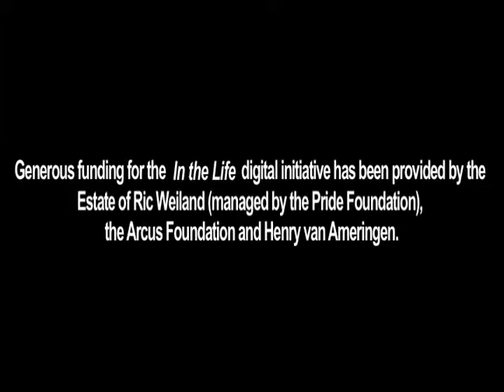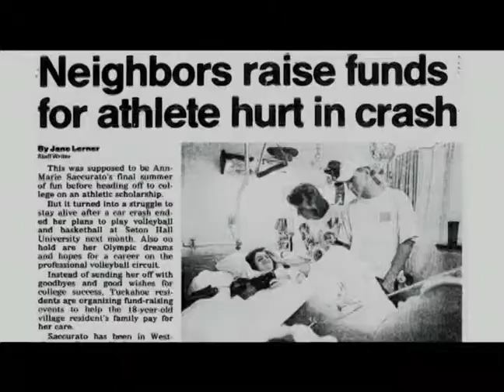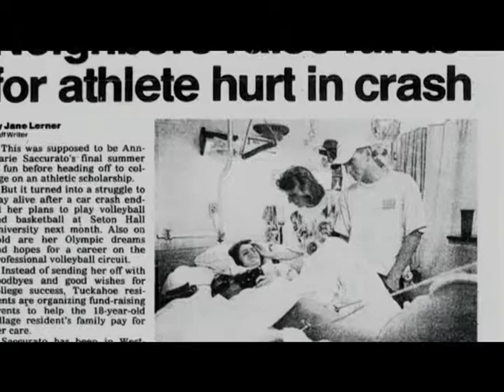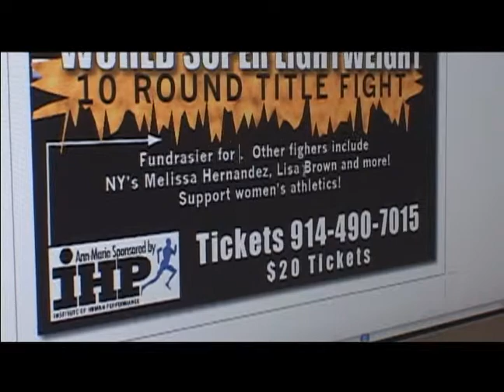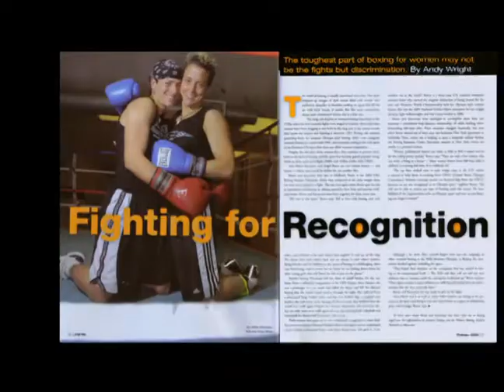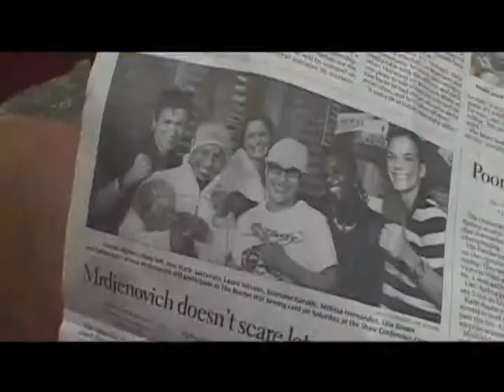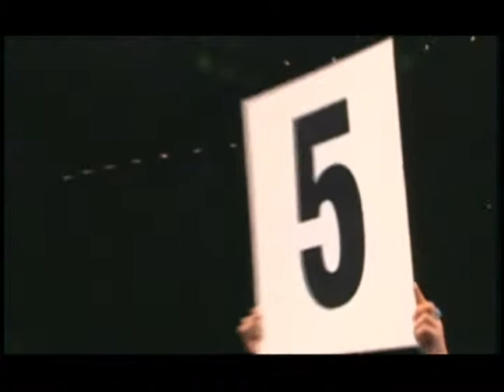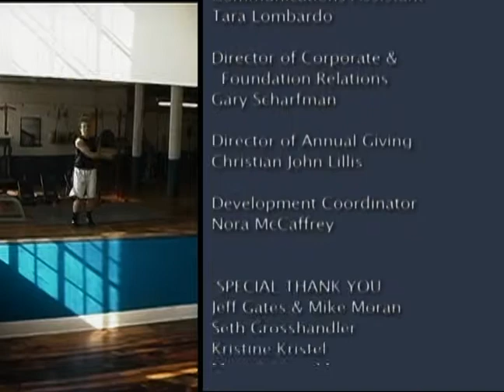In the Life: Ep. 1607, "The Last Closet"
In the Life: Episode 1607, "The Last Closet." Original airdate: April 2007. Host: Diana Nyad. Featured guests: John Amaechi, Ann-Marie Saccurato, Angel Bovee.

Summary: This episode focuses on LGBT issues in the sports world, and begins with an interview with John Amaechi, the former NBA center who, with his post-retirement announcement, became the first NBA player to come out as gay. The second segment spotlights out female boxers Ann-Marie Saccurato and Angel Bovee.